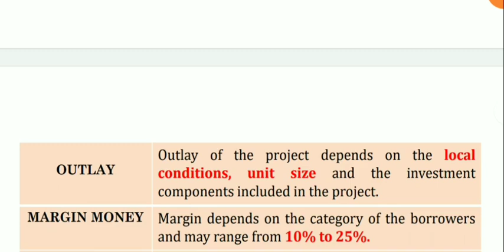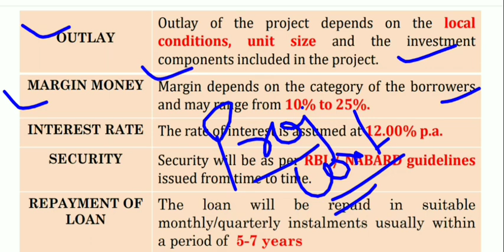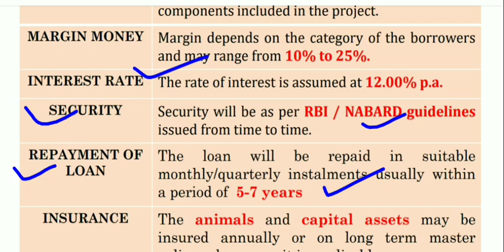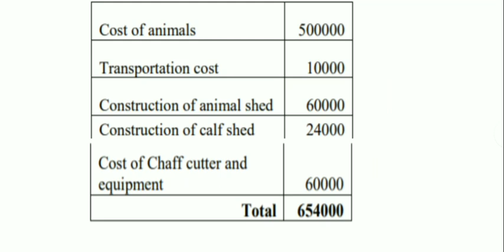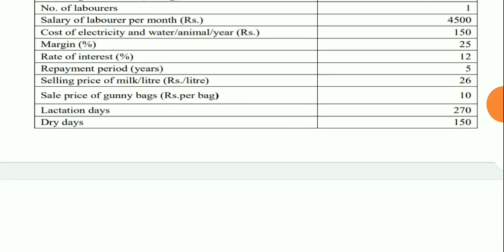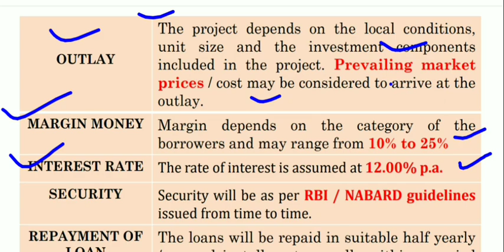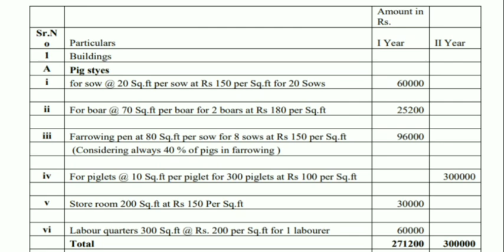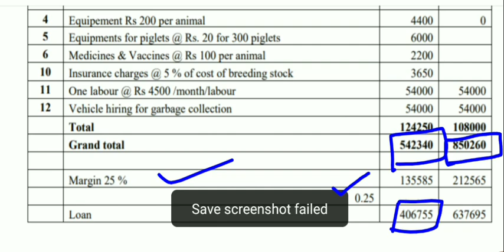NABARD Bankable Projects-2// Part-10th // IBPS AFO//Best Questions // By Saurabh Sir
To watch AFO mains Preparation all remaining Parts pl, click on given below link..

To watch Sugarcane Special Part-1 pl, click on given below link..

For FB.

Agri mantra
AFO preparation
AFO 2019 preparation
Best Question for AFO mains
AFO Quiz forAFO 2019-20
Agriculture Field Officer
AFO question 2019
Best Agriculture Question for AFO
Latest question for AFO exam
AFO exam preparation
Latest pattern AFO questions
Agri Mantra